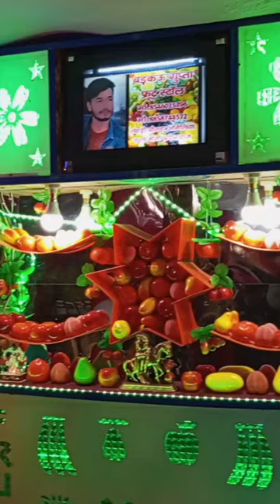pan stall.. fruit stall... coffee machine.. popcorn....